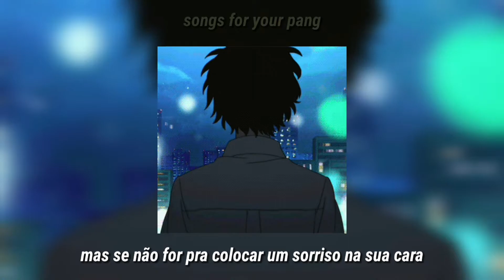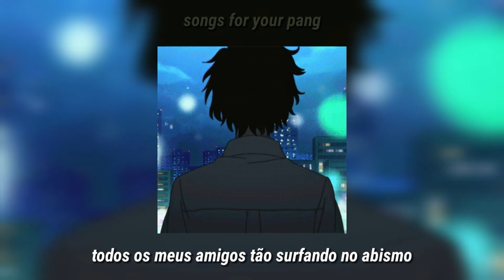Iguais - Sagaz [Legendado/Letra]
[Letra]

Acho que o meu problema é eu
É eu, nunca vai ser você
Nunca
Sou responsável pelo que me aconteceu
Então só me resta agradecer

A vida vale quase nada
Vai virar tipo uma página do livro
Mas se não for pra colocar um sorriso na sua cara
Então me diz pra que eu sirvo

Você odeia meu positivismo
Aqui tudo é é real então guarda o seu vitimismo
Todos meus amigos tão surfando no abismo
Se eu cair eu vou subir
Vou subir
'Cê num vai me ver sucumbir
Sucumbir
E se eu cair eu vou subir
Vou subir
Antes que eu morra eu tô fazendo a morte rir

E eu te amo porque
Nós dois somos diferentes mas
Ao mesmo somos tão iguais
Ao mesmo tempo somos tão iguais